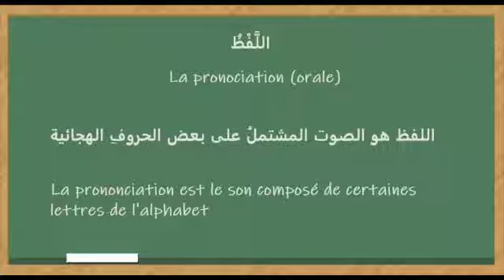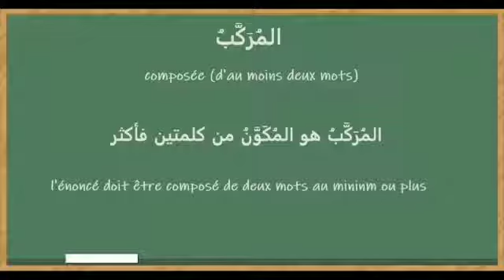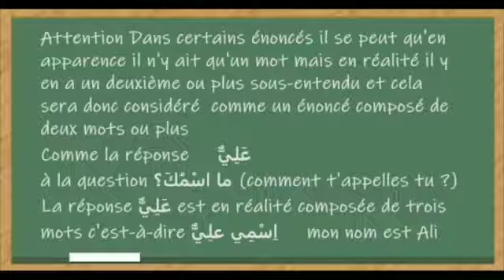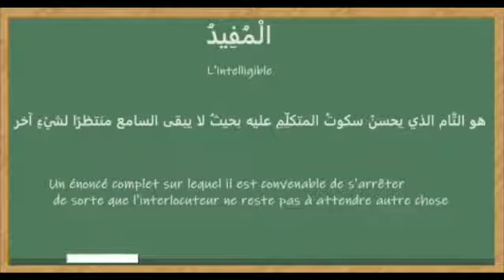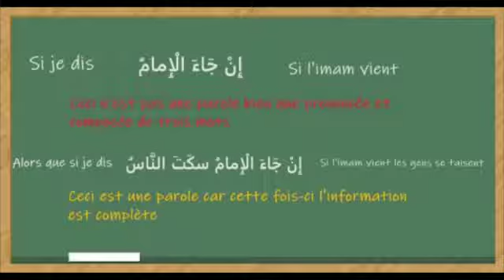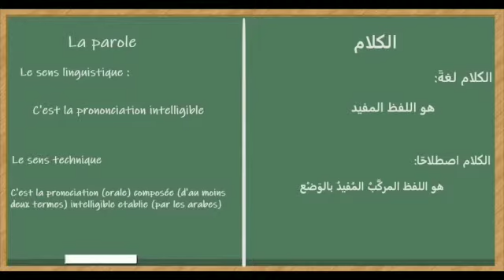El-kalam (La parole)partie 2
Définition de "la parole" en langue arabe et de ses conditions.
langue arabe
grammaire arabe
تعريف الكلام